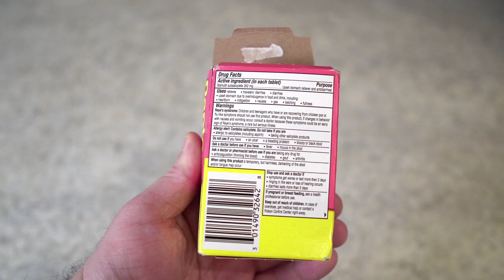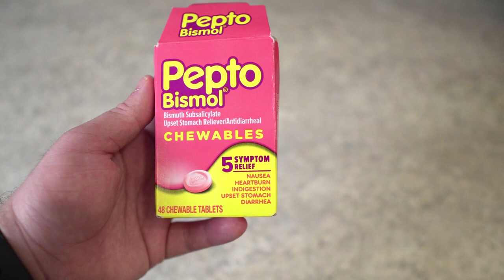Is It The BEST Stomach Relief Chewables? (Pepto Bismol Chewables Review)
👇 Want to buy the Stomach Relief Chewables? 👇

Striving to provide the BEST reviews online to help you make wise buying decisions! Today we are reviewing the Pepto Bismol Chewables.

We hope you enjoy the Pepto Bismol Chewables Review!